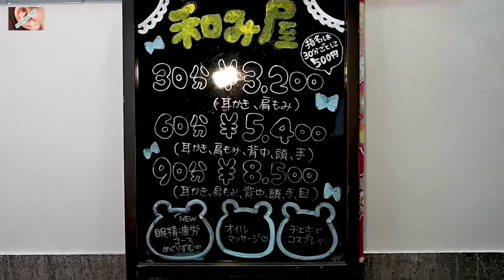和み屋『耳かき店』をダブル 体験 - Japanese Ear Cleaning treatment Akihabara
東京都 千代田区外神田1-8-7 神林ビル３Ｆ

和み屋
日本〒101-0021 Tōkyō-to, Chiyoda City, Sotokanda, 1-chōme−8−7 神林ビル3F
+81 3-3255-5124